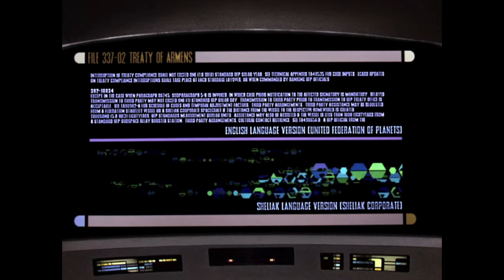Star Trek: TNG Review - 3x2 The Ensigns of Command | Reverse Angle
The crew encounters one of its most fearsome adversaries yet...rules.

Sources:

Snodgrass, Melinda M., “The Ensigns of Command.” Star Trek: The Next Generation, created by Gene Roddenberry, Season 3, Episode 2, Paramount Television, CBS, 1989.

Zambrano, Jacqueline. “Loud As a Whisper.” Star Trek: The Next Generation. Season 2, Episode 5, Paramount Television, CBS, 1988.

Assel, David, and Robert McCullough. “The Icarus Factor.” Star Trek: The Next Generation. Season 2, Episode 14, Paramount Television, CBS, 1989.

Shearer, Hannah Louise. “When The Bough Breaks.” Star Trek: The Next Generation. Season 1, Episode 17, Paramount Television, CBS, 1988.

Schumacher, Joel, director. Batman Forever. Warner Bros. Pictures, 1995.

Lucas, George, director. Star Wars: Episode I - The Phantom Menace. 20th Century Fox, 1999.

Tormé, Tracy. “Conspiracy.” Star Trek: The Next Generation. Season 1, Episode 25, Paramount Television, CBS, 1988.